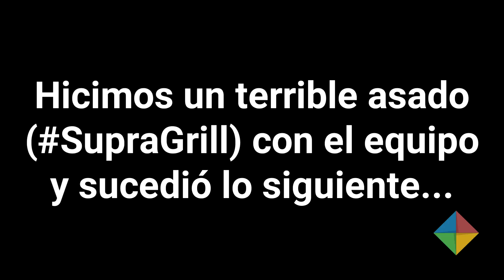Timelapse durante SupraGrill